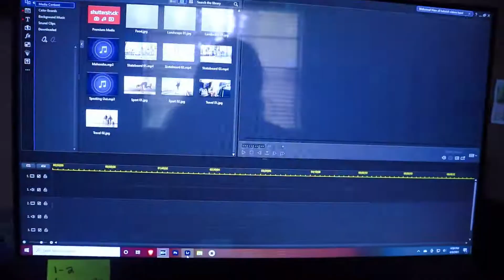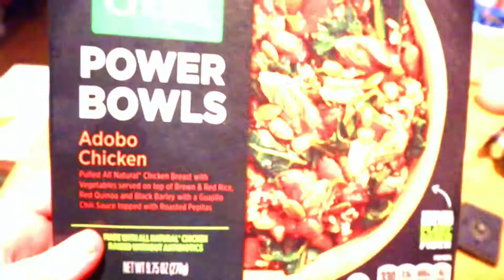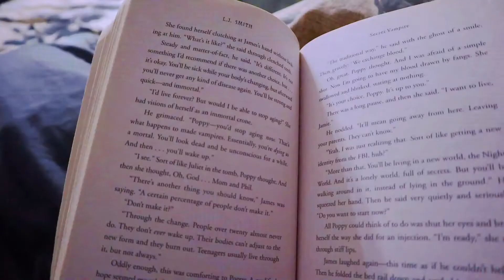Cozy Day In The Life: Amazon Haul, Pole Dancing, and Working from Home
***OPEN ME***
In today's video, I'm gonna be working from home, sharing an amazon clothing haul, pole dancing from home, and trying to baby step tidy my kitchen (again).

Awesome graphics and digital paper (what I’m using in videos)